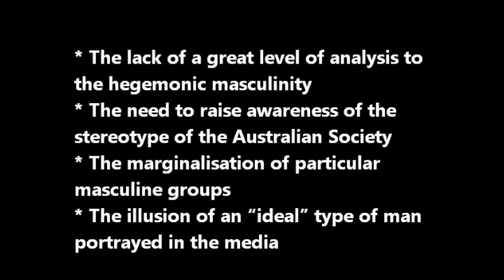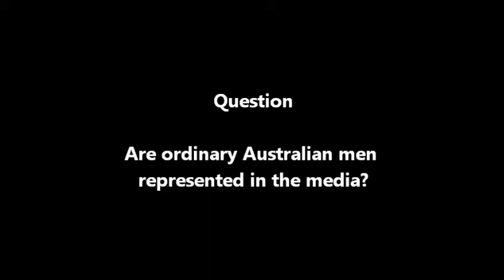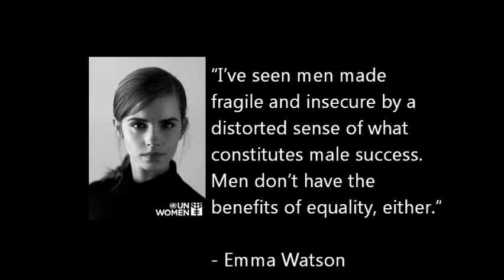R15A - B - Gender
The University of Sydney SCLG1002 Video Presentation (Gender) : R15A-B (20th October 2014)
Jenna Schroder, Koki Azuma, Celeste Paterno, Monica Salama